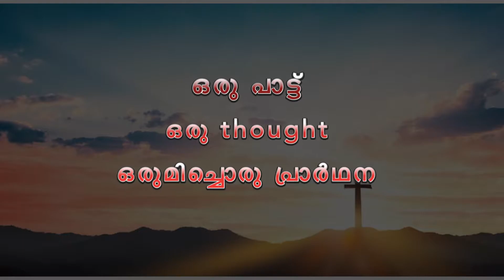Tapas 2022|Day 49 | Rev. Fr. Samuel Putuppadi, Bathery |Lenten Reflections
Tapas 2022
Lenten Reflections
Syro Malankara Catholic Church
Singer: Brijit Babu
Keyboard: Aneesh Raju, Kaviyoor,